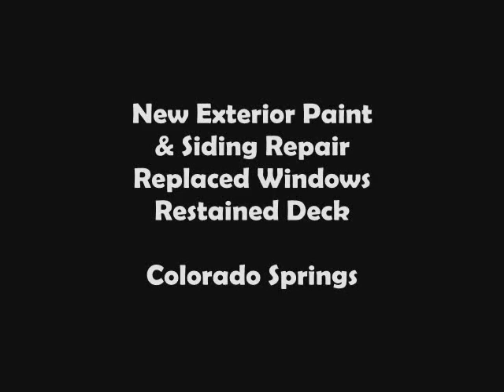Burke FRES Video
Check out this beautiful house we renovated in Colorado Springs! New paint, deck stain, siding repair, and all new windows!

Front Range Exterior Services - Colorado Springs Painter and Exteriors Contractor

Painting and Stucco Restoration, Wood and Siding Repair, Gutters, Replacement Windows and Doors, Garage Doors, Concrete Floor Coating